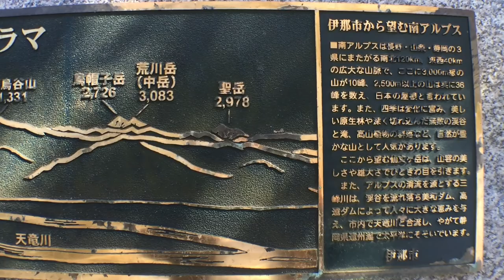春日山城跡2